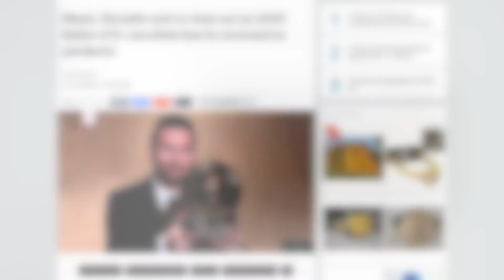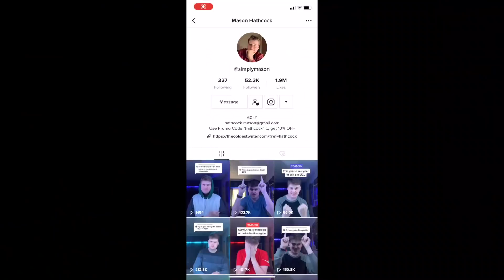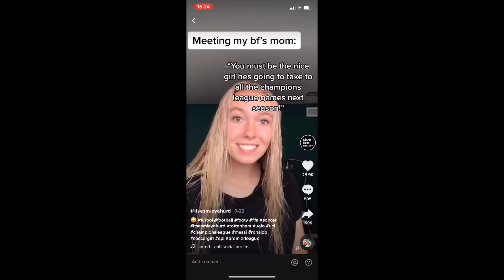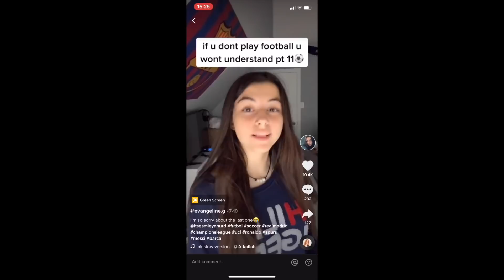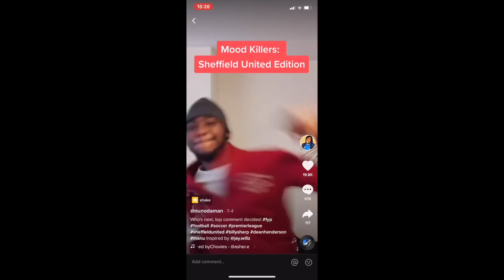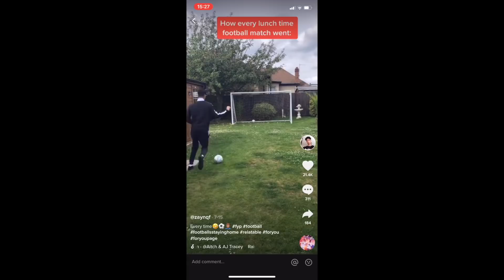WE DECIDED THE BALLON D'OR AWARDS FOR THIS SEASON!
Follow @SimplyMason @ItsEsmieyHurd @Evangeline.g @NunoDaMan @ZaynQf